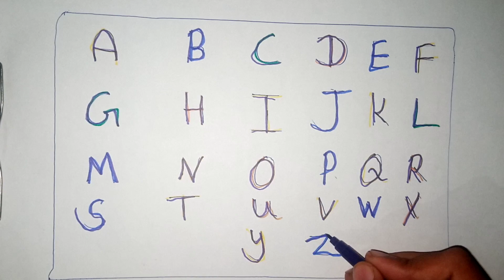ABCD ABCD, A for apple b for ball, ABC alphabet learning, ABC Song for Kids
ABC | A for Apple B for Ball,  ABC Song | Learn to Write Alphabet | ABCD learning for kids | Kids class | abcabc

Your query:

abc 123
color song
123 song
numbers song
abcd
abc song
abc
abcd abcd
a se anar
colour
colors name,
number counting,
counting for toddlers 1-20,
numbers for toddlers,
learn numbers,
learning numbers,
counting numbers,
number rhymes,
123 song for baby,
small letter,
vwxyz,
abc alphabet learning,
123 counting,
1 to 50 counting,
abcd abcd abcd abcd abcd,
endless numbers,
abc rhymes,
varnamala,
small abcd,
a se anar aa se aam,
cocomelon intro,
shapes,
a to z,
fruits name,
abcd abcd,
balloon,
a for apple b for ball,
poem,